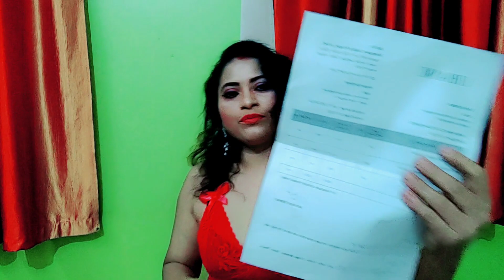URBANIC Romantic Crop TOP HAUL@HOTDRESS 2022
HI Friends Support Please

INSTRAGRAM
S Das